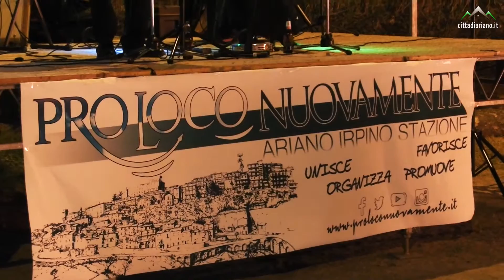Ariano Irpino - I Falò di San Giuseppe 2017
Ariano Irpino, 19 marzo 2017 | L'antico rito del Falò.
a cura di Big Wave